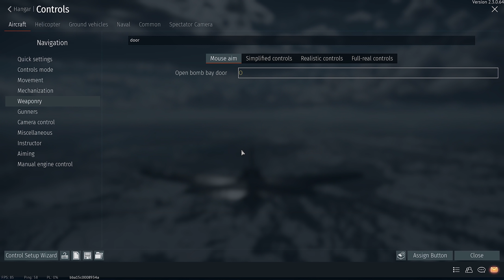Tales from the War (War Thunder Gameplay)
Question: how do you make an interesting video with gameplay from an average player with mid-tier unlocks, not enough time to grind, and no interest in paying for unlocks?

Let me know if you give it a try! Any challenge you'd like to see completed? I'm looking forward to doing more of this type of video. The editing takes a while, but its fun to make and (hopefully!) fun to watch!

All of this takes time and energy! Many, many thanks to my Patrons at the time of this video:

►The Roog's Personal Acquaintances:
-YTHelectro
-Vipersniper_369

►Purveyor of Fine Shenanigans:
-Larnatt

WarThunder  @War Thunder. Official channel.  TankRB Gaijin War Thunder realistic battles war thunder update war thunder hot tracks war thunder dev server war thunder new power war thunder gameplay war thunder tank battles realistic battles sherman tank ronson lighter letters home still a better love story than twilight war thunder hot tracks war thunder war stories war thunder review